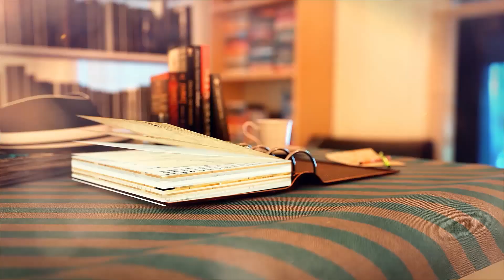Bishop M.L. Hall | Bible Survey Day 34 | Matthew 10-11 & Proverbs 12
Bishop M.L. Hall, Ph.D. has developed a daily devotional series to strengthen your relationship and walk with Christ. Each day tune in for scriptures that will help you through your life’s journey. This is a great opportunity to begin reading the Word of God every day. This is also a moment for you seasoned saints to enhance your prayer, meditation, and worship time while expounding upon the Word of God. Let’s increase our knowledge together.

God Inspired Worship Center
8461 South San Pedro Street